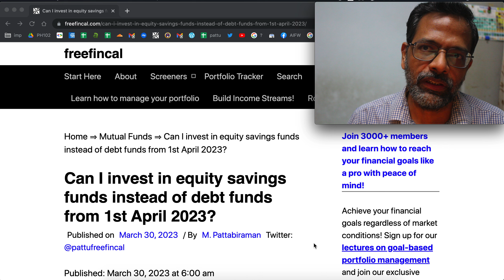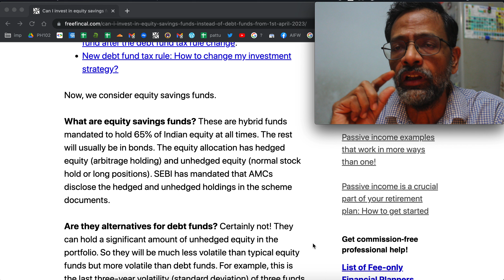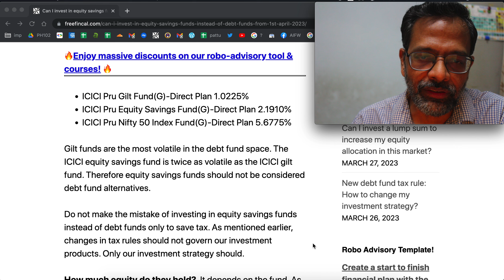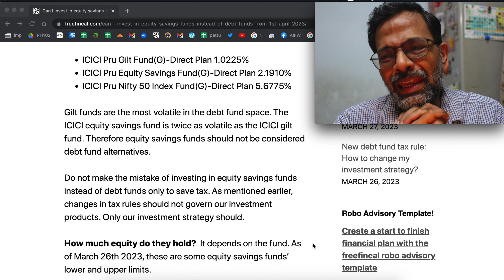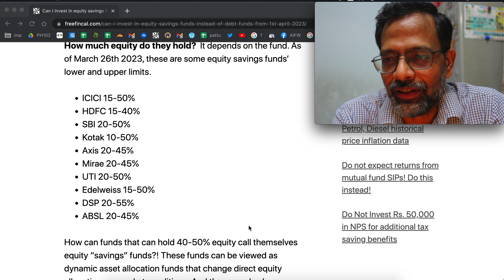Can I invest in equity savings funds instead of debt funds from 1st April 2023?